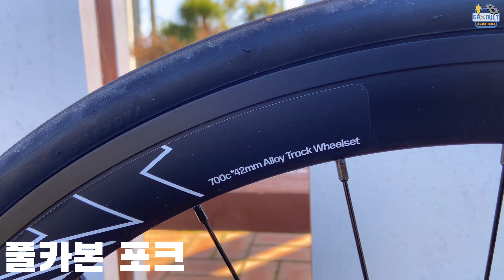전속력 디자이너 교체? 색감까지 미쳤음! 엔진 11 크릿디 픽시 자전거 팝아트 ㅣ2024 가성비 픽시 자전거 라이딩 I 가덜트 GADULT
🌟 엔진은 전속력!
☀️ 구독! 좋아요! 댓글! 벌써 설레자너~~도와주십쇼! 흑흑ㅋㄷ
🍀 영상 제작에 큰 힘이 됩니다
🍀 쿠팡 링크 제품 금액은 동일하며
🏀 가덜트 채널은 단체 대화방을 운영하지 않습니다